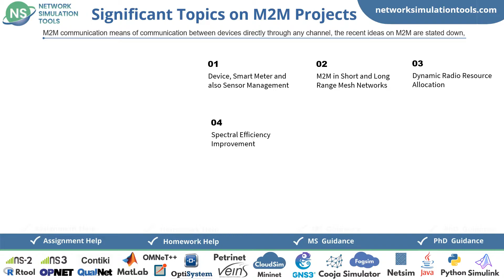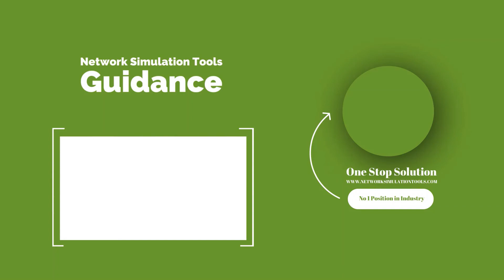M2M Communication Protocol | M2M Communication Protocol Projects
M2M Communication Protocol Projects deals with our splendid research service twitches with the foremost objective of affording excellent project support for scholar's speculative research.
One of the main purposes of M2M communication is to enrich the machine production, hereby open research tools on M2M are given below, OpenMobius, Telstra, Koneki, SimuLTE, Mixim.Our brilliant specialists offer infinite research guidance and technical supports for scholars.